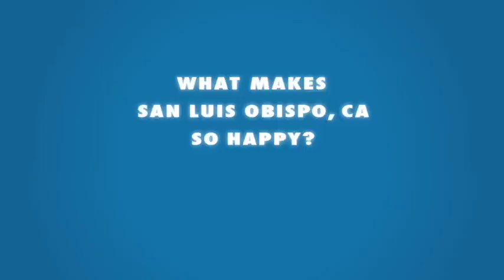Happy Town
San Luis Obispo, the happiest city in America.

Special thanks to (in order of appearance): Downtown Brown, SLO Little Theater, Meathead Movers, Jan Marx, Lynn Diehl, Tolosa Winery, Dawna Davies, Suzy Miller and the Core Dance Studio, KSBY's Jeanette Trompeter & John Reger, Bob Wacker, KSBY's Dave Hovde, Rich Ferguson, Dave Romero

Song composed by: Jose Molina, Ellen Curtis & Caroline Lucius